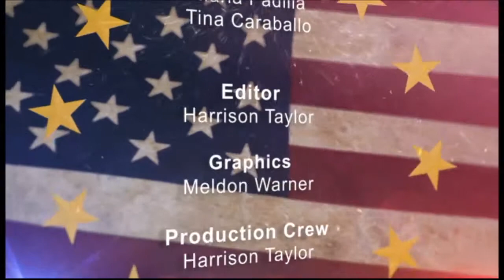SpeakOut TV 10-14-14